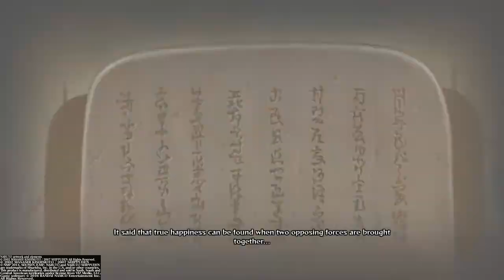Madara´s Resurrection|NARUTO Ultimate Ninja® STORM 4 PART 15